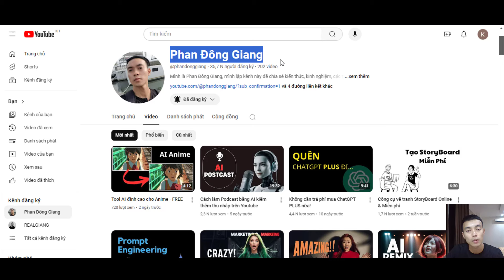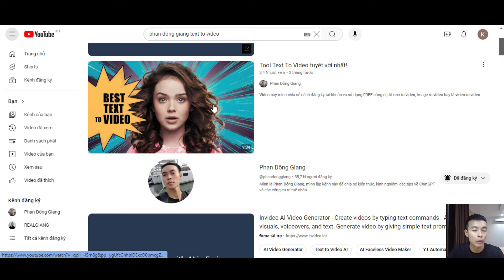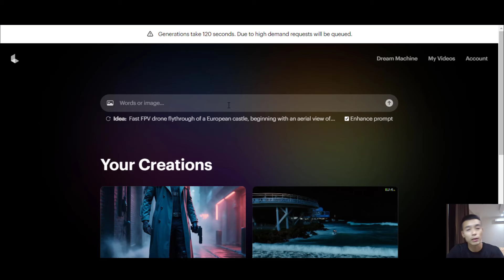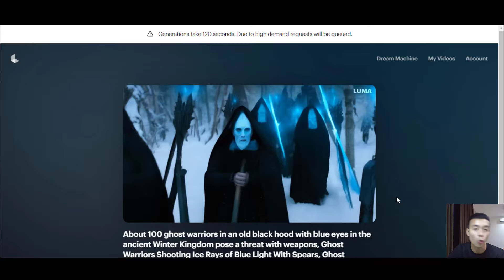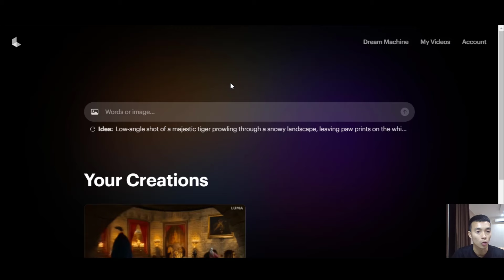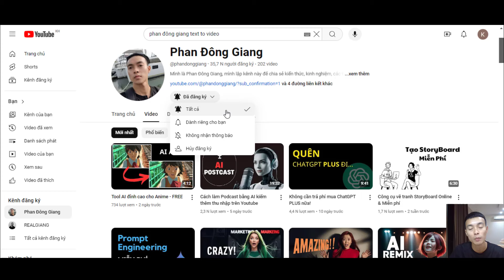FREE - Luma AI này sẽ thay thế Sora của OpenAI?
Luma AI - Dream Machine là công cụ AI chuyển văn bản sang video bằng trí tuệ nhân tạo hoàn toàn miễn phí.

Các từ khoá tìm kiếm liên quan:
luma ai pricing, Dream Machine, text to video,
luma ai download, sora, free text to video, ai tool,
luma ai apk download, image to video,
openai, sora ai, runwayml, Luma AI Dream Machine,